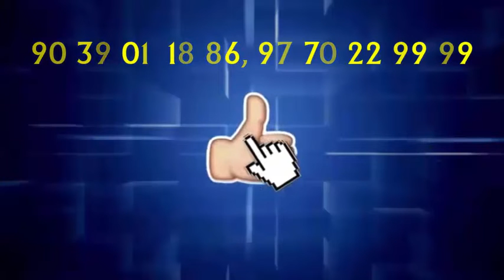बर्तन की दुकान सहित पांच दुकानों में लगी आग से 10 लाख का हुआ नुकसान...PBC NEWS 8 मई...